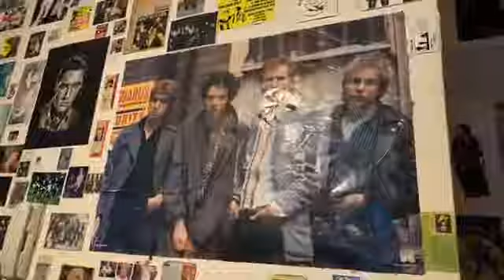Guess this tune with DannySloggettVision & Uncle Dean